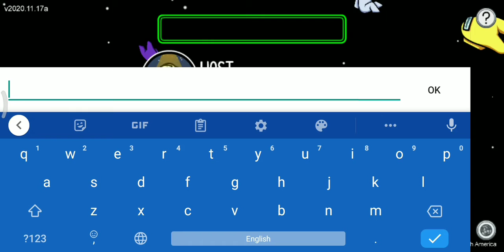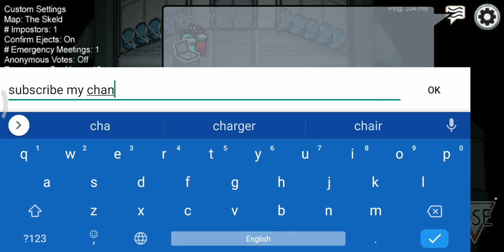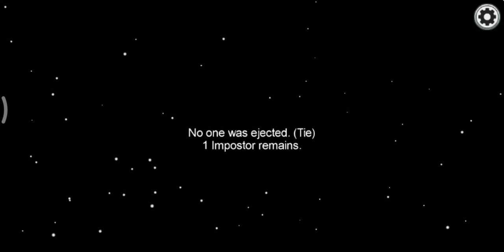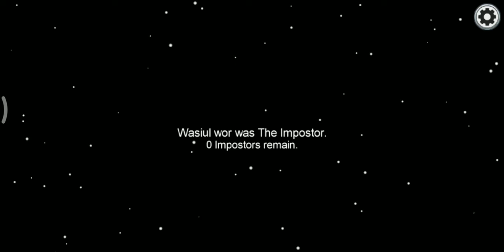Among us gameplay (part 2) bad timing | bad luck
Song                        Pain

Artist                       Max Brhon

Licensed to           AEI (on behalf of NCS);                    Featherstone Music (publishing)

YouTube by           Music(publishing)